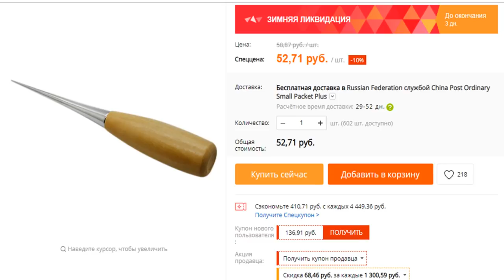Как сделать полезный инструмент из зубной щетки!!!